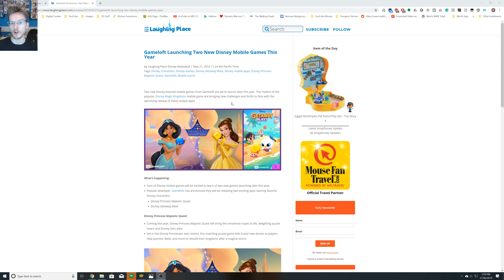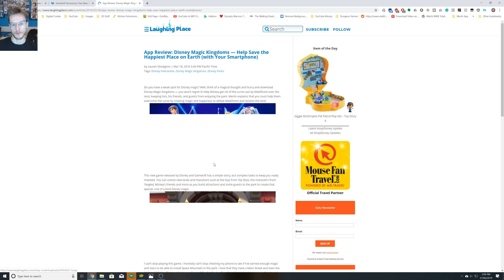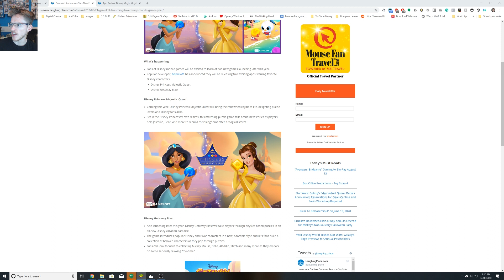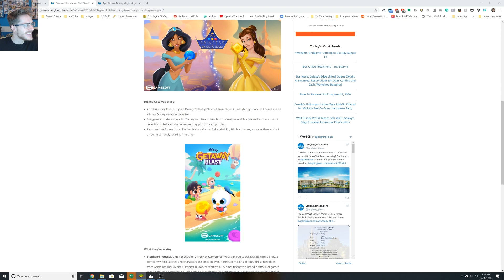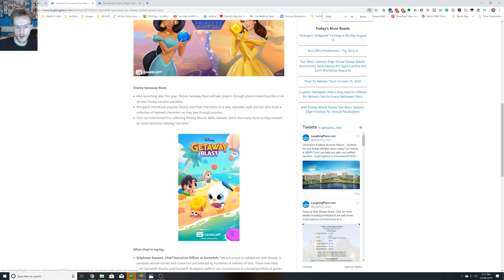BRAND NEW DISNEY MOBILE GAMES - TOP 5 - Princess Majestic Quest, Getaway Blast